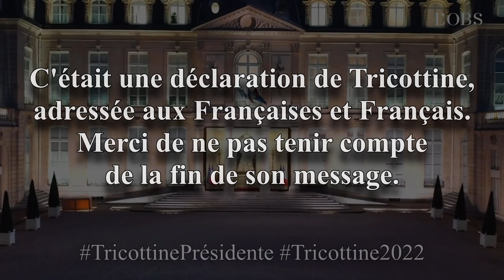EXCLUSIF : une nouvelle candidate aux présidentielles !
Une nouvelle candidate inattendue vient de déclarer qu'elle se présentait elle aussi aux élections présidentielles.
⬇️ POUR EN SAVOIR PLUS ⬇️
Merci aux donatrices et donateurs qui ont rendu cette vidéo possible :

Sommaire 📑
00:00 Intro
02:31 Première période : le décompte du temps de parole
03:42 Deuxième période : l'équité du temps de parole
06:45 Troisième période : l'égalité stricte du temps de parole
07:18 Conclusion

SOURCES & LECTURES
* Election présidentielle 2022 : comprendre les règles du temps de parole dans les médias, par Romain Geoffroy

Crédits 📄
Production : Sébastien CANEVET
CoProduction : Thomas Blanchet
Voix de Tricottine : Louise
Modération (commentaires) : _XBA_
Musique du générique : Fingers On Buzzers, par Sam Wedgwood